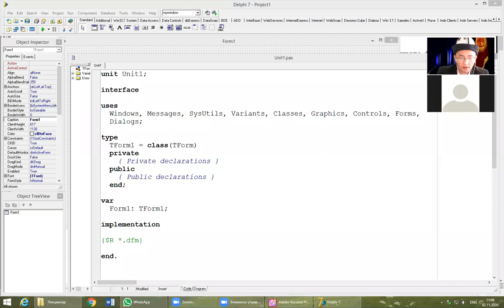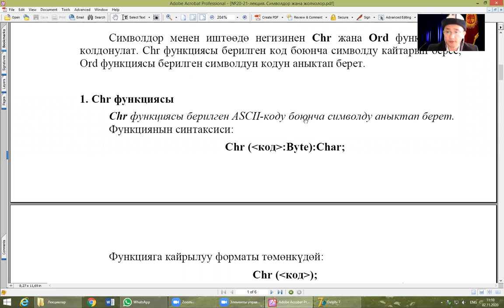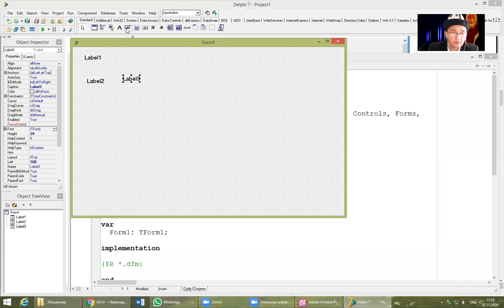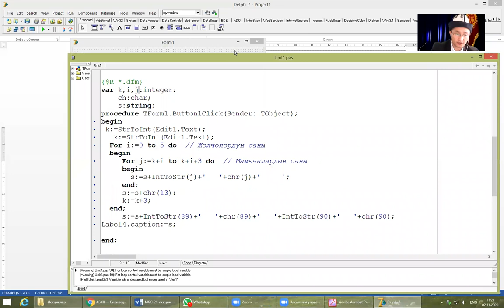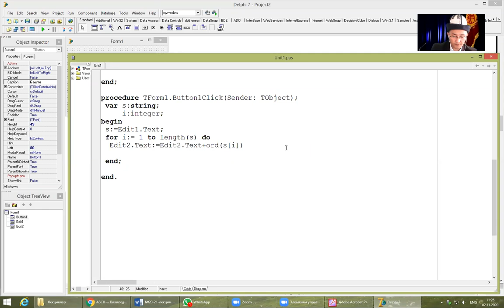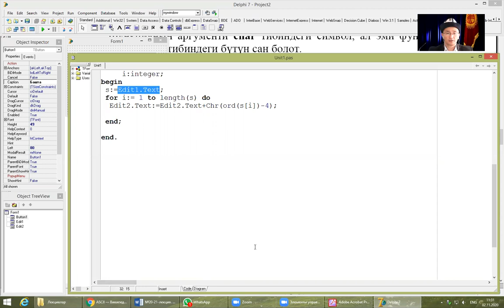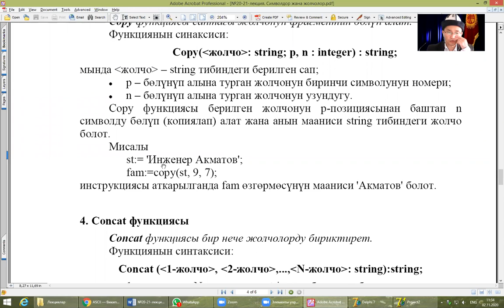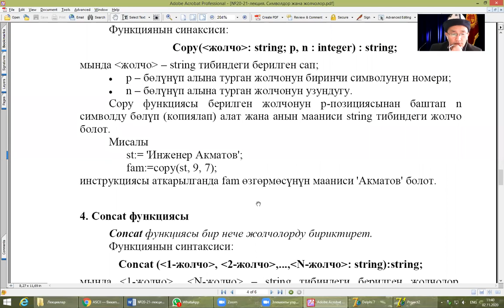Delphi | №20-21-лекция. Символдор жана жолчолор